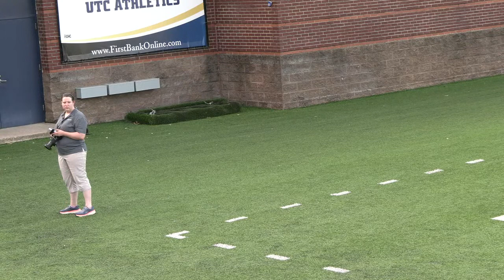Hixson High School Graduation 2022